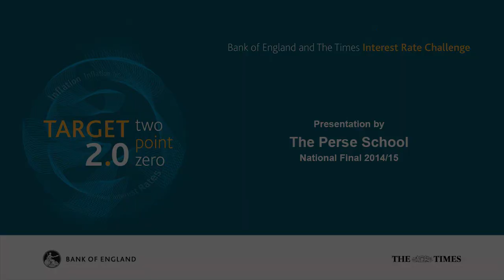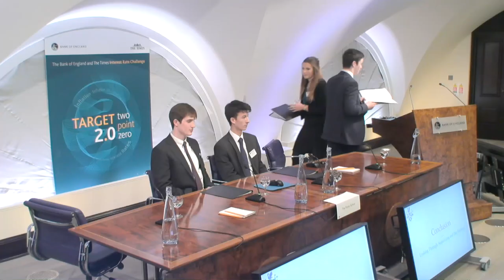National Champions of the 2014/15 Target Two Point Zero Interest Rate Challenge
The winning presentation by The Perse School on the 20 March 2015.

Target Two Point Zero - The Bank of England and The Times Interest Rate Challenge gives teams of students aged 16-18 the chance to take on the role of the Bank of England's Monetary Policy Committee, assess economic conditions and the outlook for inflation and tell panels of judges what monetary policy they would set to achieve the Government's inflation target of 2.0%.